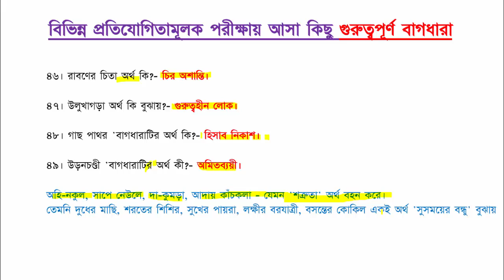Bagdhara Bangla Grammar || বিসিএস বাংলা ব্যাকরণ প্রস্তুতি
বাচাই করার কিছু গুরুত্বপূর্ণ বাংলা বাগধারা যেকোনো চাকরি পরীক্ষায় আসার সম্ভাবনা রয়েছে।

MCQ ও সংক্ষিপ্ত প্রশ্নোত্তর
সাধারণ জ্ঞান প্রশ্ন ও উত্তর বিভিন্ন বিষয়াবলী, বিসিএস, পিএসসি’র সকল নিয়োগ পরীক্ষা, বিশ্ববিদ্যালয় ও মেডিকেল ভর্তি পরীক্ষা, ব্যাংক শিক্ষক নিয়োগ, সরকারি-বেসরকারি বিভিন্ন চাকরি এবং মৌখিক পরীক্ষাসহ যে কোনো প্রতিযোগিতামূলক পরীক্ষার জন্য আমাদের Bangla Tothyo (বাংলা তথ্য) চ্যানেলটি সাবস্ক্রাইব করুন।